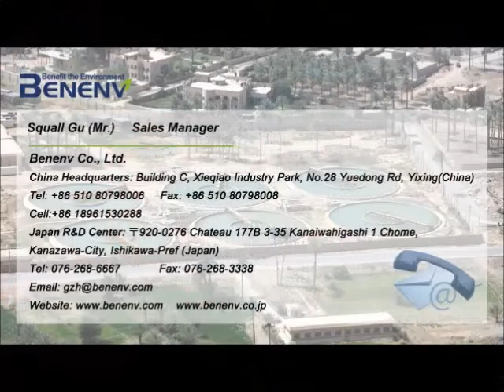Kalmah Oleo Vietnam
A MDS sludge dewatering press machine in Vietnam